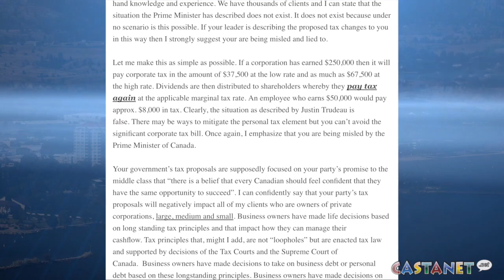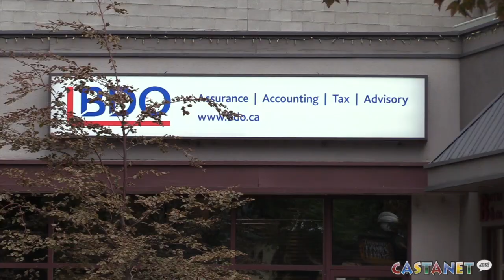Tax experts wary of feds' plan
Local tax experts warn that private business owners should be aware of the proposed federal tax changes.